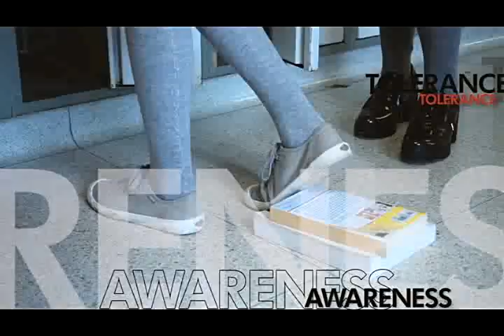Teens 101: Eating Disorder/Nutrition - Sterling's Story (GH5321)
At the age of 13, Sterling was a cheerleader and cross country runner. One day her uncle commented that she was getting a roll around her belly. Sterling became obsessed about her weight. She stopped eating and when she did eat, purging was the option. She was losing weight beyond what was normal while still competing and running until the point where she mutilated herself and ended up in an institution. Sterling was 5'7" and weighed 95 pounds. Her body started to shut down. She stopped menstruating and the doctors warned her that she may never be able to have children. Her miraculous recovery is truly an inspiring story to all youth. The moral of the story? - "One small unkind word can have devastating effects on another person's life."